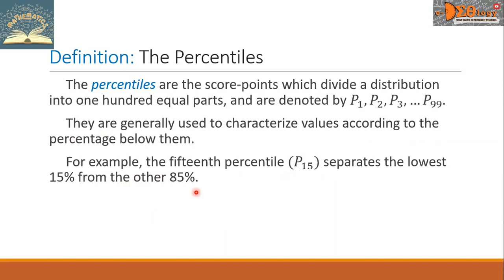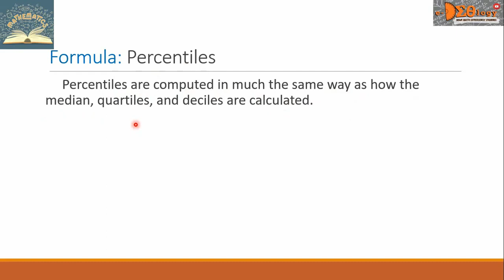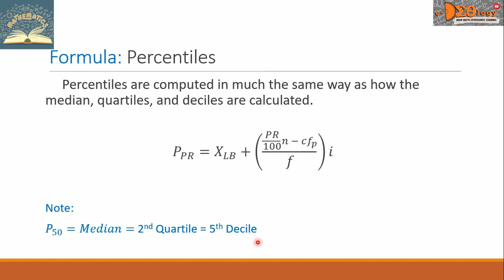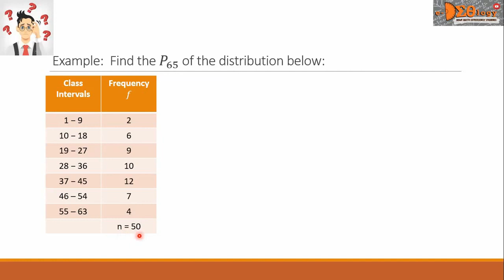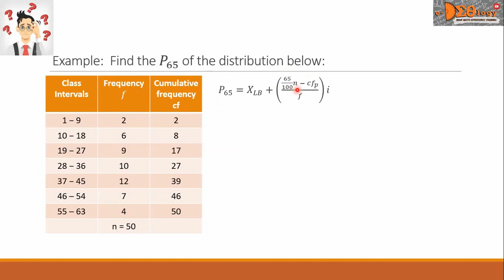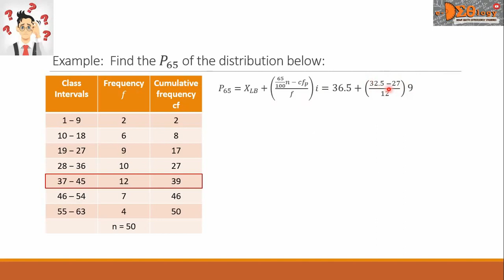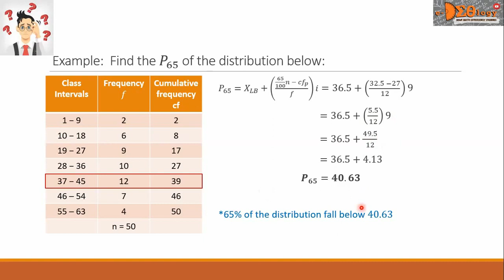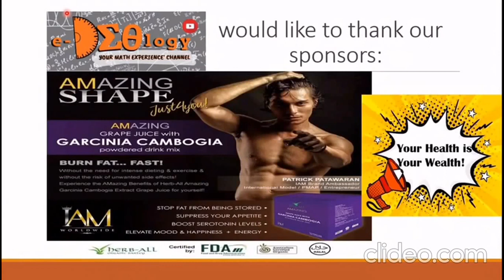The Percentiles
Hi everyone! Welcome to e-DEOlogy!
I am a Math lecturer working in a government university. I create and upload Math video lectures daily.